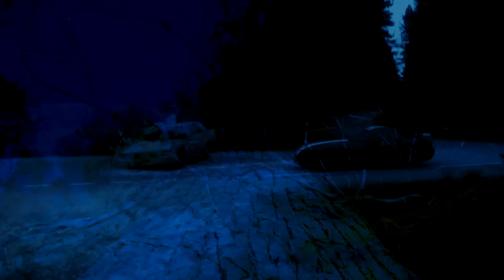भुत SERIAL TEASER || Maithili Serial || gharghar maithili // laduwa phulo piphi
रसगर चहटगर मैथिलि कॉमेडी देखबाक लेल हमर चैनलके अखिने subscribe कलिय कैला कि हमारा सबके चैनल पर हरेक हप्ता दू टा स तीनटा मैथिलि कॉमेडी अपलोड होबे करैछै | ओही से हमरा सब के कॉमेडी सबसे पहिने देखबाक लेल चैनल के  subscribe के साथसाथ bell icon के सोहो दबादेबै |
धन्यवाद ||